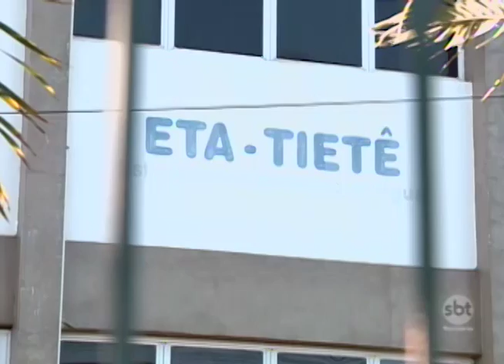Os reflexos das manutenções na rede de água em Araçatuba